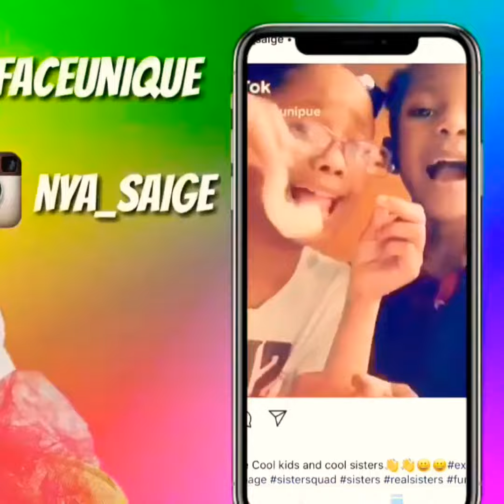M#ny@ & $@ige pictures from Halloween